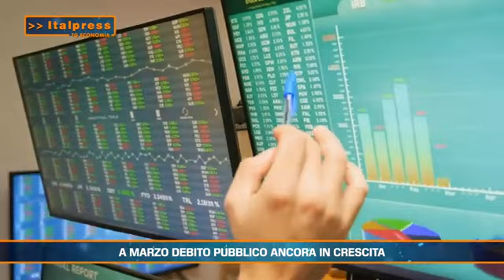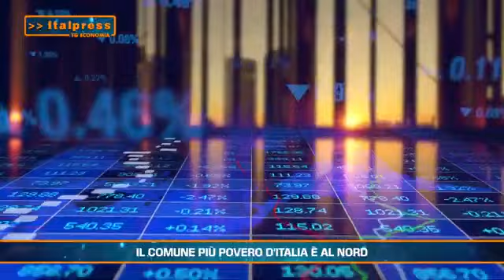Tg Economia 15 maggio 2023